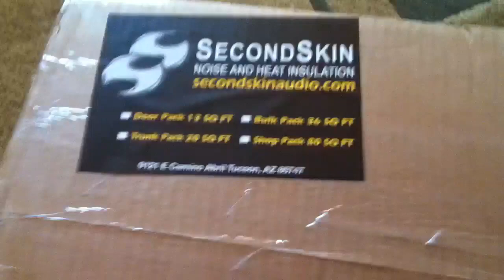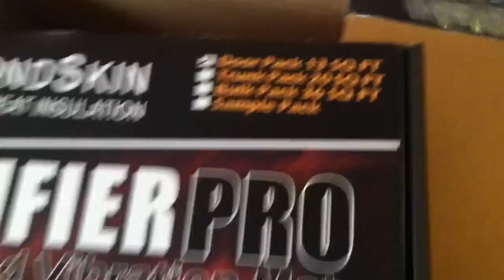SECOND SKIN RAFFLE TDH SHOW JAN 22nd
Second Skin